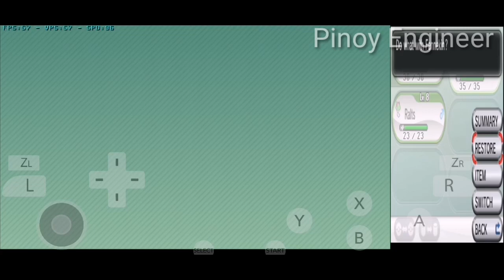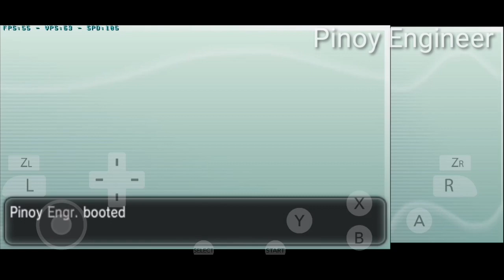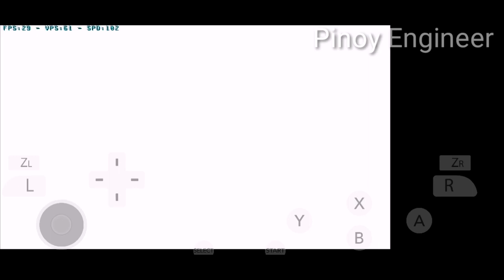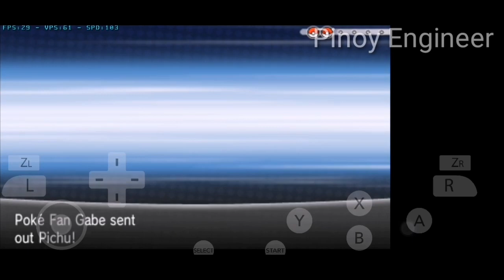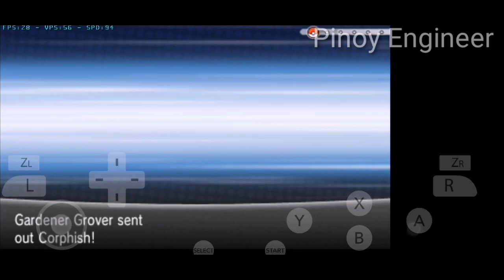Pokemon X For Android ( Citra 3DS Emulator) Walkthrough Gameplay Part 4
pokemon unite
pokemon unite pokemon skins
 pokemon unite skins
 pokemon unite gardevoir
Charizard
Charmander
Charmeleon
pikachu
Raichu
Kirlia
Ralts